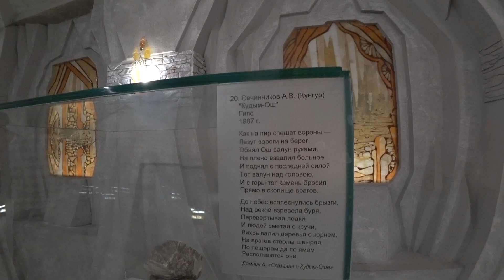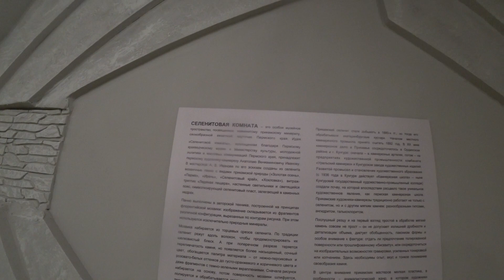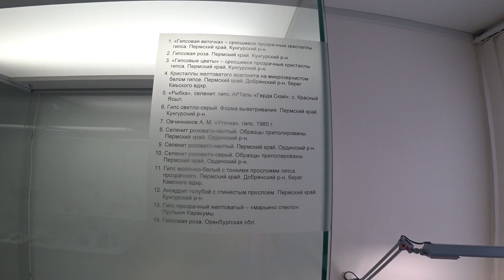Селенитовая комната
Селенит - лунный камень. В России добывается только у нас. Одна из визитных карточек Пермского края. Селенит уникален по своим свойствам. И представляет собой удивительное минеральное свидетельство существования древнего пермского моря.
Селенит - разновидность гипса. В России месторождение находится только в Пермском крае.
Селенит – волокнистая разновидность гипса параллельно-волокнистого строения с шелковистым блеском, эффектом переливчатости и прозрачности. Имеет богатую цветовую гамму от серовато-белого до насыщенного медово-жёлтого и даже розового цвета. Селенит был описан в 1817 году шведским химиком Берцелиусом, им же был и назван.
Скопления селенита в Пермском крае образовались в кунгурский век раннепермской эпохи и сейчас являются уникальными минеральными реликтами пермского геологического периода. Цветные (золотистые, медово-желтые, розоватые и красноватые) селениты встречаются только в Пермском крае, в месторождениях по р. Ирени к югу от Кунгура. Месторождения этого минерала в мире (в Австралии, США, Канаде, Германии, Франции, Египте, в России – на Северном Кавказе) бледной белесоватой окраски.
Художественная обработка селенита в Пермской губернии началась на рубеже XIX–XX вв. В  Ординском и Кунгурском районах действовали камнерезные артели, потом производство сосредоточилось на  Кунгурском заводе художественных изделий и комбинате «Уральский камнерез» в Красном Ясыле.

Селенитовая комната представляет собой три искусственных грота, на стенах которых размещены декоративные панно и витражи из селенита 20 различных оттенков - пейзажи, достопримечательности, узнаваемые места Пермского края.